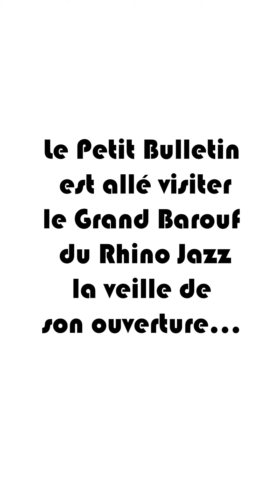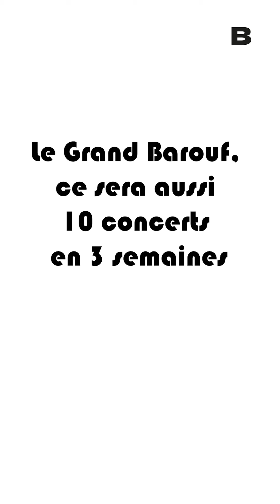Visite au Grand Barouf du Rhino Jazz(s)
24 heures avant l'ouverture du Grand Barouf du Rhino Jazz(s) à Saint-Etienne, l'équipe du Petit-Bulletin a fait une petite visite privées des lieux... Et vous emmène à la rencontre de la musique et de la folie de Lionel Martin, et de la peinture de Robert Combas. En route!